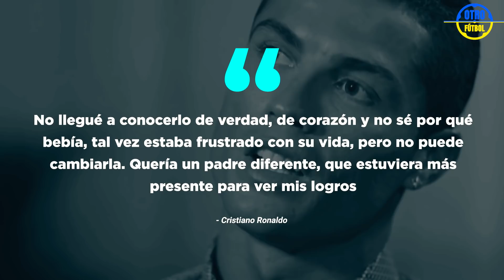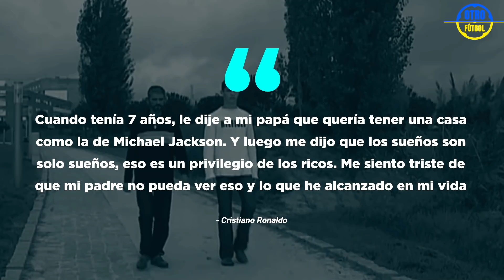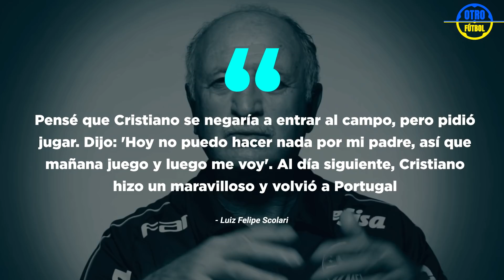¡ASI ES COMO RONALDO DEFIENDE A SU HIJO! ¡POR ESO CRISTIANO ES UN BUEN PADRE!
¡Hola nuestros queridos amantes del fútbol! Estás en el canal [Otro Fútbol] . ¿Han escuchado las últimas noticias de la vida de Cristiano Jr? ¡Recientemente fue atacado en los comentarios por sus calcetines!

¡La abuela de Cristianinho, Dolores, publicó una foto conjunta en su página de Instagram y los fanáticos literalmente enloquecieron!

El niño fue ridiculizado por usar ropa de Adidas y Nike al mismo tiempo. ¡Cómo es posible que Ronaldo Senior tenga un contrato de por vida con Nike, mientras que su hijo puede convertirlo en el hazmerreír con tanta falta de atención!

El propio Ronaldo tampoco pasó por alto estas reacciones, simplemente no pudo ignorar las críticas de su hijo. “Se pone lo que quiere. No es lo que quieres. ¿Entiendes? ¡Sí, pero es verdad! El muchacho realmente debería usar lo que le gusta, no tiene que informar sus preferencias a nadie. Es más, durante los entrenamientos en Inglaterra, se le vio al chico lejos de usar botas Nike...

Es muy alegre ver que Cristiano defendió a su hijo y arregló las cosas, actuando como un verdadero papá. Hoy nos gustaría detenernos en cómo Cristiano Ronaldo trata a su hijo mayor en general y por qué fue tan importante para él convertirse en padre. ¡El primogénito de Ron apareció en los días, cuando no tenía una pasión permanente!

Pero antes de profundizar en el tema, le sugerimos que le dé Me gusta a este video y se suscriba a nuestro canal para que definitivamente no se pierda nuestros últimos videos. ¿Has terminado? Entonces pongámonos en marcha.

Cómo trata Ronaldo a Cristiano Jr.

Hemos escuchado mucho sobre el rigor de Cristiano Ronaldo Sr. con su primer hijo: sin iPhones, entrenando desde una edad temprana, restricciones alimentarias, solo productos saludables. ¡Para ser justos, mantener a alguien tan alerta no suena tan bien!

Sin embargo, detrás de cada una de estas acciones se esconde una profunda preocupación por el futuro de su chico. Aquí un ejemplo, Cristiano explicó que no le compró un iPhone a su hijo y lo limitó en gadgets: “Mi hijo mayor va a cumplir 12 años pronto y me pide tener un teléfono. Le digo: "Cristiano, tienes tiempo". También sé que esta generación joven está un paso por delante de su edad, así que estoy de acuerdo en que tenemos que aprovechar eso, pero no obsesionarnos con la tecnología. Darles, pero con un período de tiempo, no darles todo el tiempo”.

Todo el entrenamiento extra sirve de gran ayuda para la futura carrera de Cristiano Jr. Ronaldo le enseña a su hijo todo lo que sabe, cosas que lo convirtieron en un GRAN y exitoso futbolista. ¡No todos los padres aplicarán a su hijo de manera tan vibrante!

“A ver si mi hijo se convierte en un gran futbolista. A veces le digo a mi hijo que se bañe en agua fría para recuperarse después de una carrera en la caminadora y me dice: 'Papá, hace mucho frío ahí'. Es normal, tiene 10 años. Siempre digo que el éxito requiere mucha dedicación y trabajo duro. No lo voy a presionar, pero si me preguntas si me gustaría que fuera futbolista... por supuesto que lo haría. Sin embargo, quiero lo mejor para él, ya sea futbolista o médico”, dice Ronaldo sobre su hijo. Es bueno que CR7 no presione a Cristianinho, permitiéndole decidir por sí mismo si le gusta el fútbol o si dedicará su vida a una actividad completamente diferente.

Cristiano quería ser padre mucho antes de tener un elegido definitivo. Cristiano Ronaldo Jr nació gracias a una madre subrogada, lo mismo sucedió con los mellizos Eva y Mateo.

Ronaldo nunca tomó la crianza de los niños a la ligera, siempre trató de ser el mejor padre del mundo para ellos, aunque estricto en algunos aspectos. Les proporciona las mejores condiciones, trata de pasar con ellos la mayor parte de su tiempo libre, que no es mucho, y les da una excelente educación.

Independientemente de eso, lo primero es garantizarles la atención que tanto le faltó en la infancia.

Es más, creemos que hay una razón muy importante para ello. El mismo Cristiano tuvo una relación muy difícil con su viejo, que terminó con una nota bastante triste.

Relación complicada entre Ronaldo y su padre

El padre de Ronaldo se llamaba José Dinis Aveiro y tenía un grave problema con la bebida. Por eso, el hombre no pasaba mucho tiempo con los niños, a Cristiano le faltaba atención. Su padre no lo elogió, no dijo lo orgulloso que estaba de su hijo, por lo que Ronaldo estaba dolido por esto.

“No llegué a conocerlo de verdad, de corazón y no sé por qué bebía, tal vez estaba frustrado con su vida, pero no puede cambiarla. Quería un padre diferente, que estuviera más presente para ver mis logros”, recordó Cristiano.